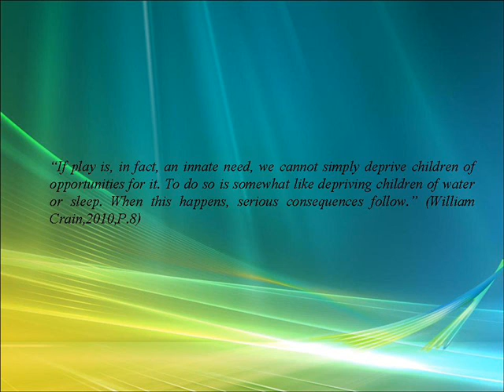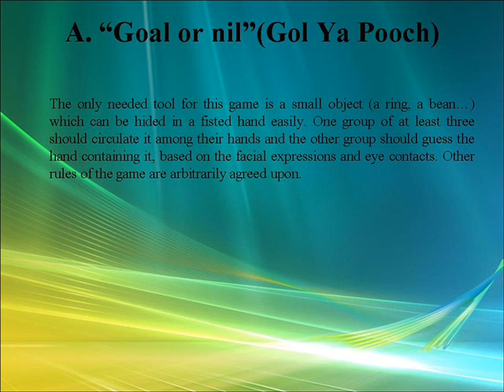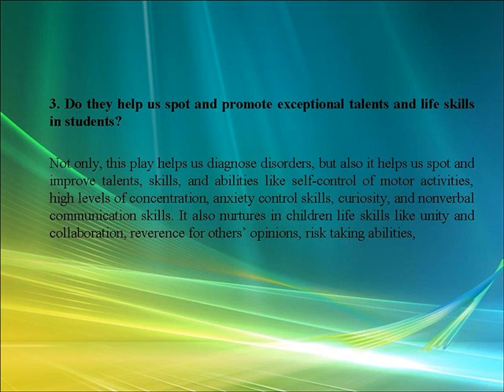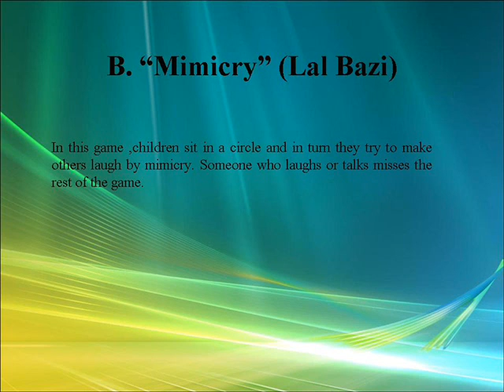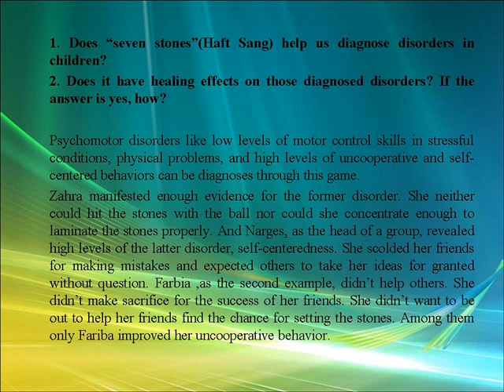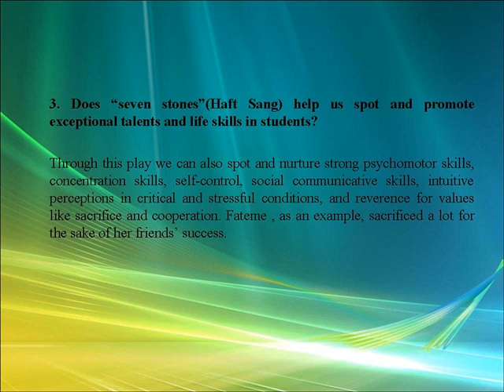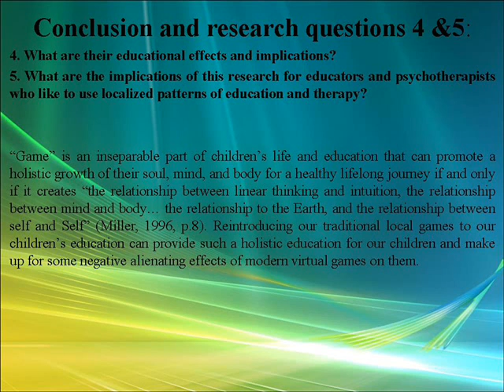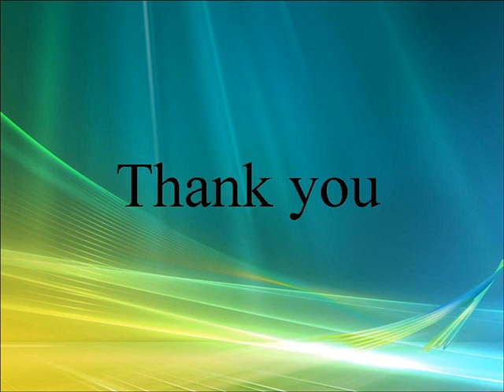Dadashi - Traditional Holistic Games.wmv